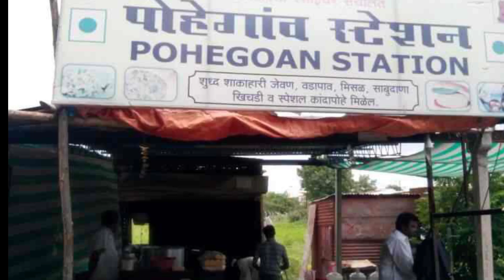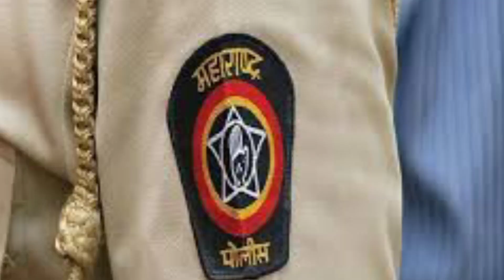মুম্বাই আন্ডারওয়ার্ল্ডের Dady আরুন গাওলি।। Don Arun gawli life story।।DADY।। Mumbai underworld।।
মুম্বাই আন্ডারওয়ার্ল্ডের Dady আরুন গাওলি।। Don Arun gawli life story।।DADY।। Mumbai underworld।।SAVDHAN BANGLA।।

আজকের কাহিনী মুম্বাই আন্ডারওয়ার্ল্ডের Dady হিসেবে পরিচিত Arun gawli সেই কিভাবে একজন দুধ বিক্রেতা থেকে মুম্বাই আন্ডারওয়ার্ল্ডের সর্বেসর্বা হয়ে গেল যে তাকে দাউদ ইব্রাহিমও ভয় পেতে শুরু আজকের কাহিনীতে আন্ডারওয়ার্ল্ডের Dady আরুন গাওলির জীবনী সম্পর্কে আলোচনা করা হয়েছে